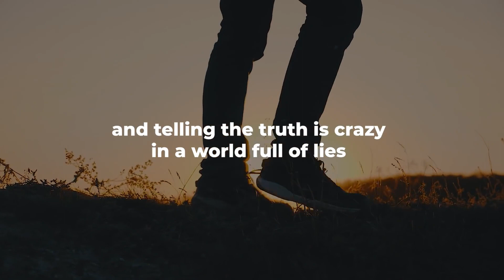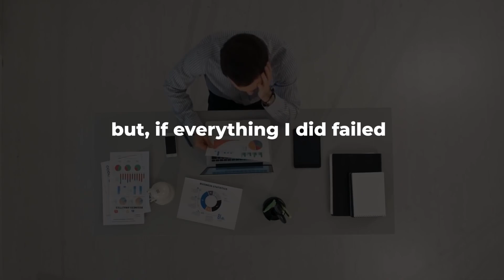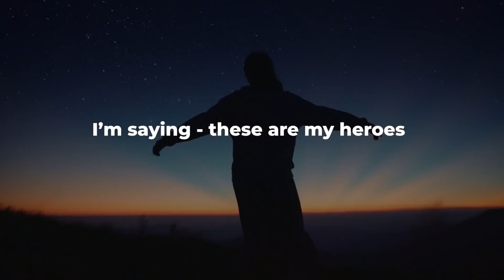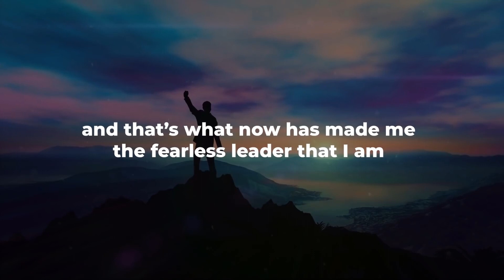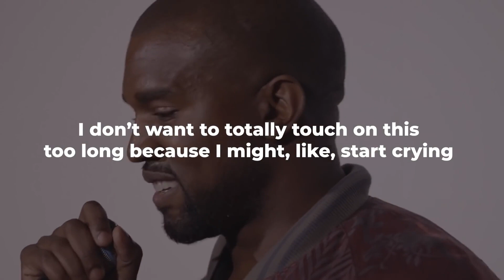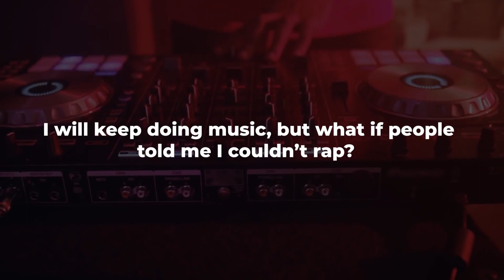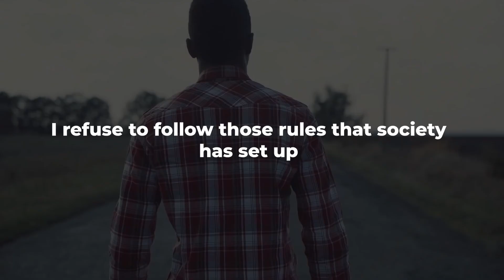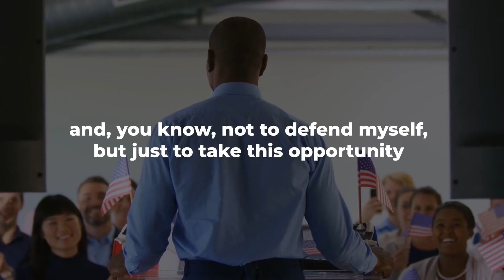Kanye West Life Advice Will Leave You SPEECHLESS MUST WATCH